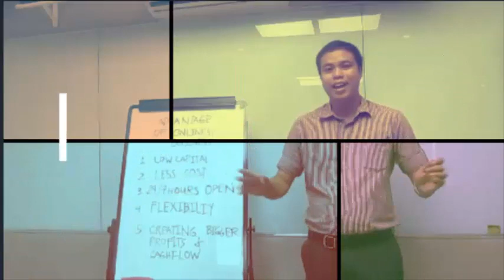PAANO MAGING ASSET ANG IYONG PROPERTY ? I Benjie Palaroan jr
Gusto ninyo  kumita sa property  mo? Alamin at Panooring ang video  Paano maging asset ang iyong property.

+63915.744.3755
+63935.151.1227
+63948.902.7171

DONT CLICK THIS !